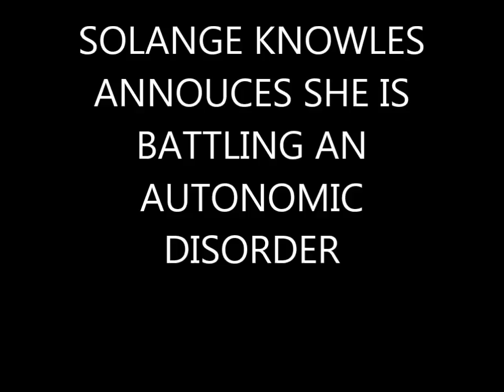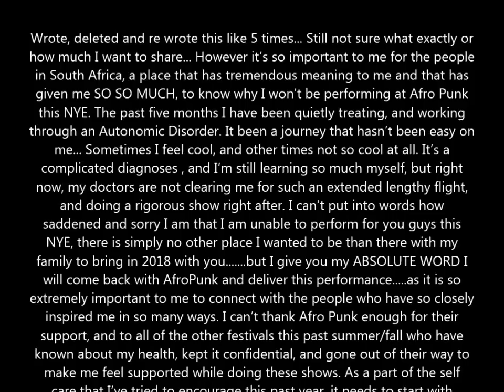SAD NEWS BEYONCE'S YOUNGER SISTER SOLANGE IS SUFFERING FROM...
PLEASE KEEP SOLANGE KNOWLES YOUNGER SISTER OF BEYONCE IN OUR PRAYERS